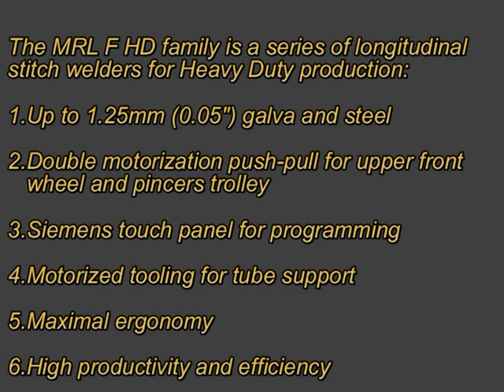MRL HD FAMILY DVD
Those welders are  designed to weld up to 1.3 mm thickness.  Few End Users use the machines for thicker material but CEMSA will not guarantee the consistency on results above this thickness.

All MRL F HD  are equipped with two synchronous drives:-
First drives the upper welding wheel, whilst the other drives the rear pincers trolley with the tube that is being welded to the front of the machine.

As both actions are synchronized, it offers a wide range of drum sizes and thickness (within the above stated limits)

The robust tooling with N. 4 roller guides is designed to hold tubes up to a maximum diameter of 750 mm (option 900mm) and maximum lengths of 1000 – 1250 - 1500 mm.